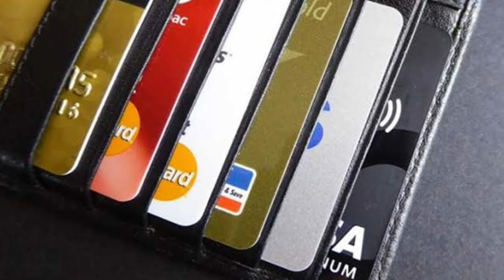Credit cards ఒకటి కంటే ఎక్కువ వాడొచ్చా! | Can we use more than one credit card | Credit Score impact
can we use more than one credit cards.
if we use then how use safe?
all the answers are unlocked in this video.

How to increase credit limit?